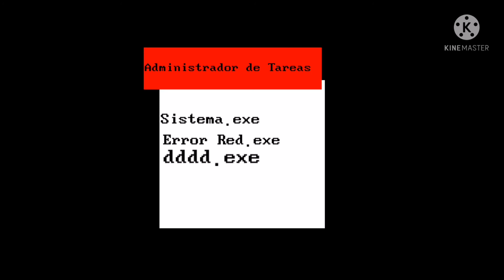error [zona roja] en ale studio System 7